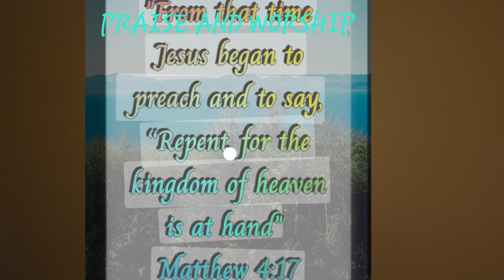PRAISE AND WORSHIP 2023